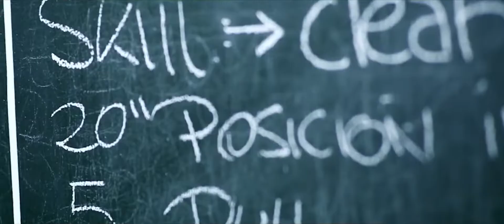Central Fit - Spot